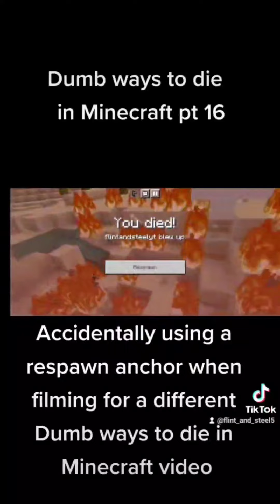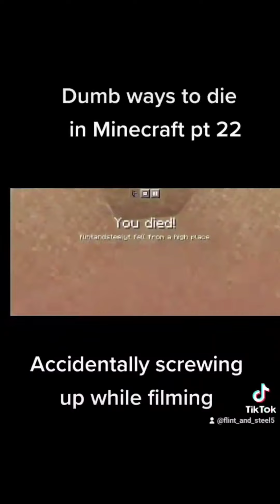Dumb ways to die in Minecraft TikTok series season 1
This is a series on TikTok where I take a bunch of scenarios of ways to die in Minecraft and make a video about it.

I know, useless series but whatever.